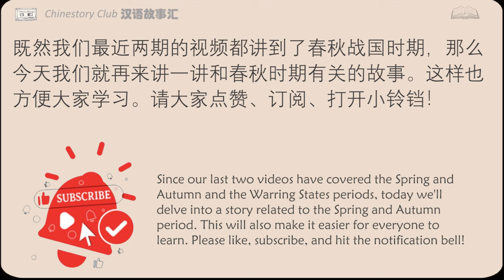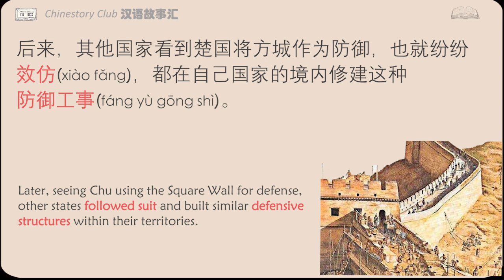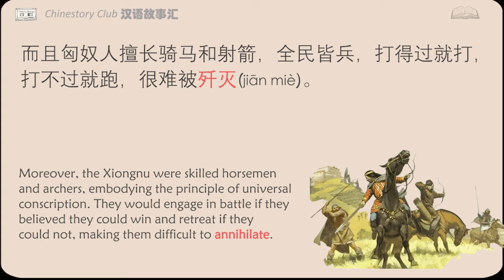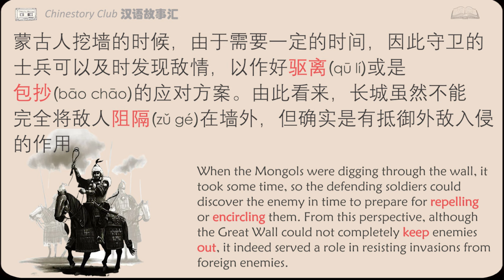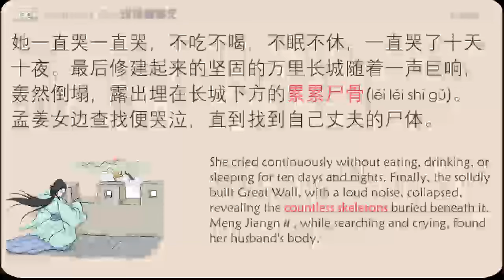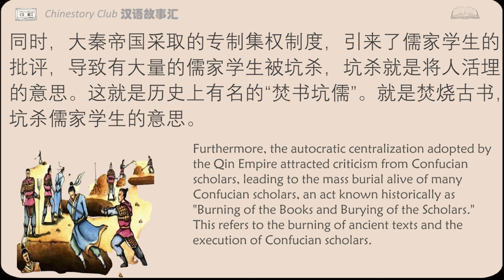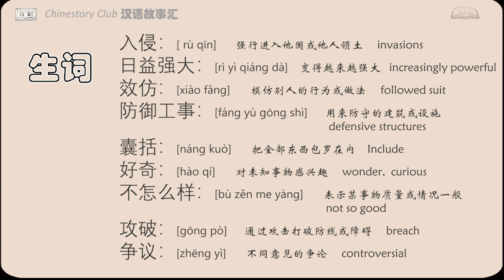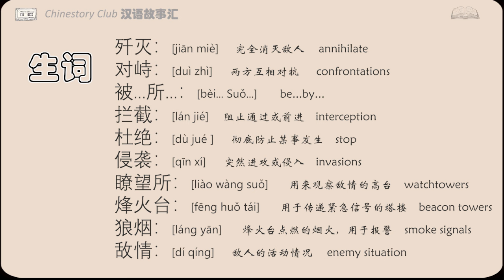【听故事 学汉语】The story of the Great Wall and Qin Shihuang | 长城与秦始皇的故事 | Chinese culture story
Hi,

This video will help you expand your vocabulary and practice listening and reading. let's learn chinese from story.

00:07      story  (pinyin + hanzi + translation)
16:53     生词   ( words )
25:21     story  ( normal speed) ( hanzi )